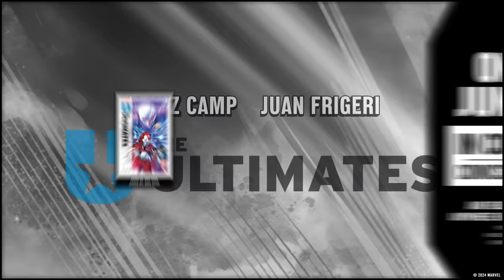Ultimates #1 | Official Trailer | Marvel Comics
Two years to fix the world. One super-team to get the job done. Deniz Camp and Juan Frigeri’s ‘Ultimates’ #1 hits stands June 5